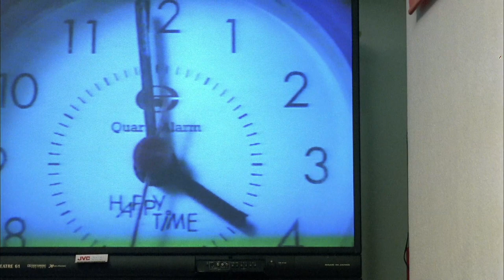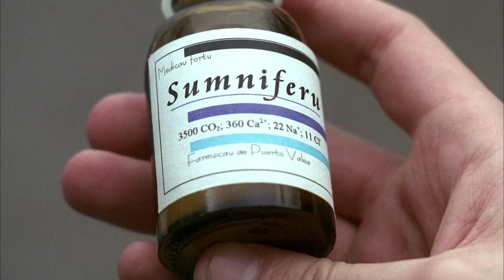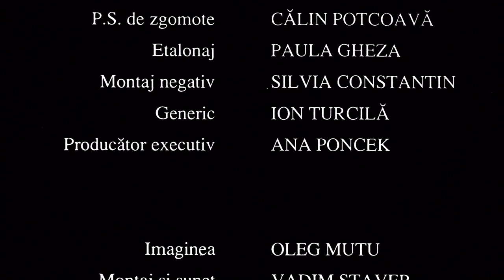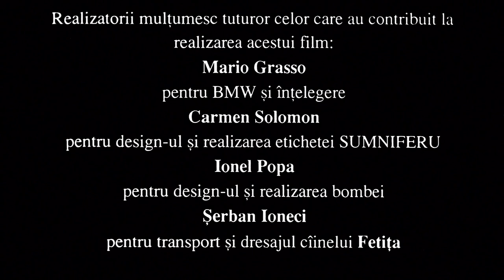MÂNA LUI PAULIȘTA - film scurtmetraj UNATC online | CINEPUB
O şarjă caustică și retrospectiv privind, pasageră, la adresa contaminării lumii cu „virusul telenovelei"

Sinopsis:
Într-o noapte, doi cerșetori urmăresc o telenovelă prin vitrina unui magazin în care are loc un jaf. Îngrijorarea lor e îndreptată către soarta celor de pe ecran.

Regie: Cristian Mungiu
Distribuție: Valeriu Andriuţă, Florin Grigoraş, Hanno Höfer
Scenariu: Cristian Mungiu
Producător: UNATC
Imagine: Oleg Mutu
Montaj: Vadim Staver
Sunet: Vadim Staver
Muzică: Ioan Gyuri Pascu, Hanno Höffer
An: 1998
Categorie: Scurtmetraj
Gen: Comedie